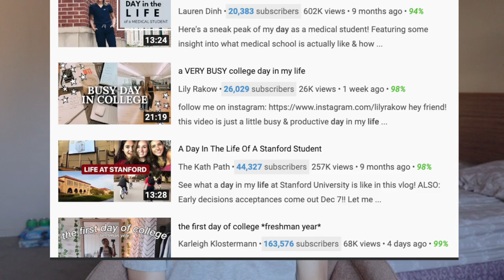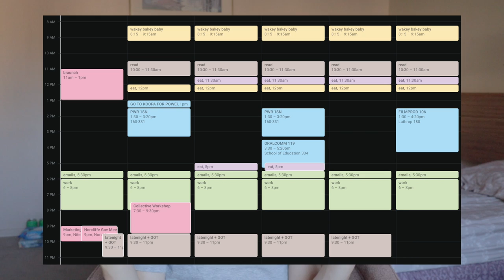Realistic college advice for unmotivated students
Hi! Here's some advice for college that helped this crackhead :) Sorry for being so inactive :( Summer has been kinda busy (and I've also been a little down). Hopefully I'll be better once school starts! Okbye~~

like, sub, and post notif if you’re cool

Song: deadman 死人 - Omae Wa Mou (Tiny Little Adiantum Remix/Lil Boom - Already Dead Instrumental)

if you made it down here, comment whatever you want because i cant think of anything related to this crackhead-esque video